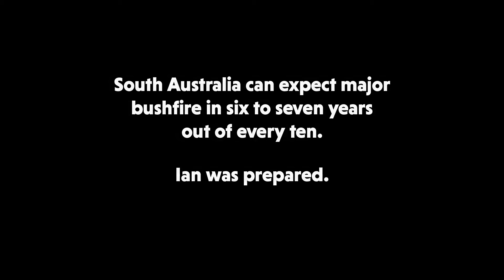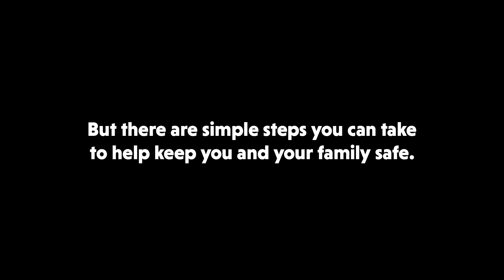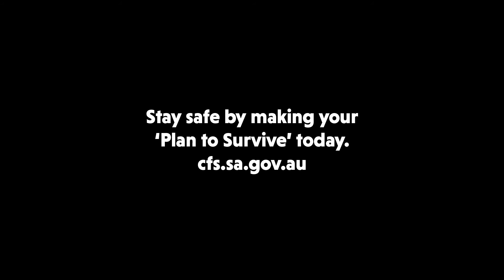Bushfires will happen again - conversation with Ian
Whilst having lunch Ian heard a radio broadcast warning of the Pinery fire that was heading his way. On looking outside and seeing the wind he realised he needed to activate his plan immediately. That bushfire plan saved not only his house, but he and his pet’s lives. This is his story…

Bushfires will happen again.

Whether you are living or travelling through a bushfire risk area this summer, make your ‘Plan to Survive’ on the CFS website.